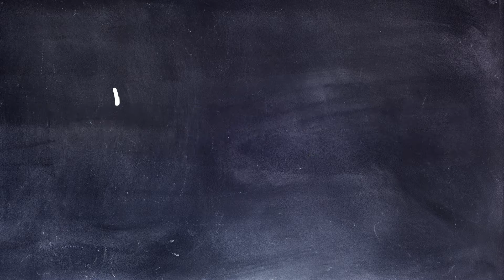Education Priorities: Recruiting New Teachers